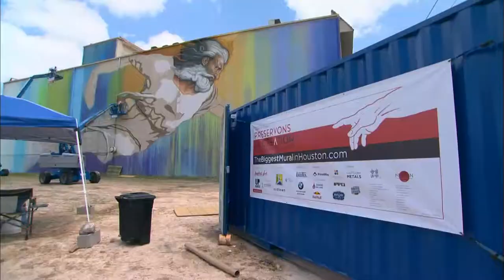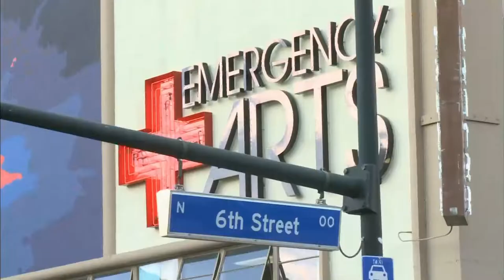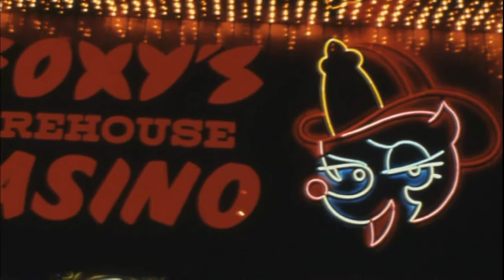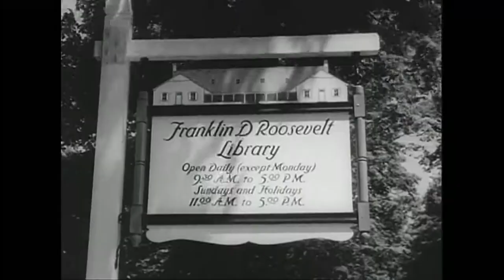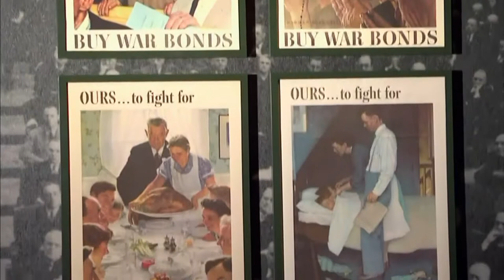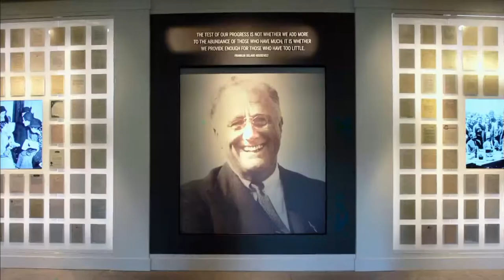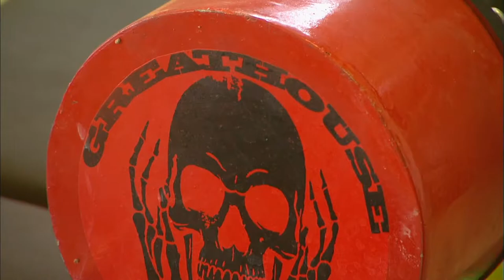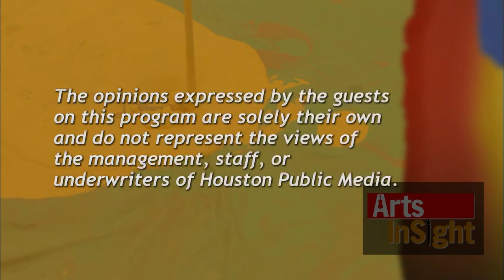Arts InSight: David Adickes, Preservons La Creation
Adickes' 'Presidents Heads' sculptures are a favorite drive-by arts sighting for many Houstonians and out-of-towners..  Plus check out the largest mural in town!